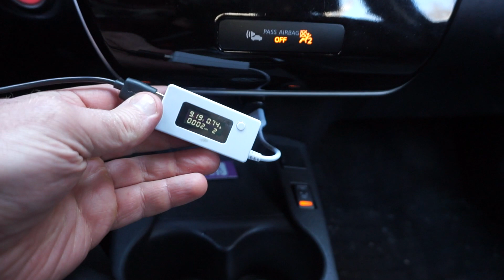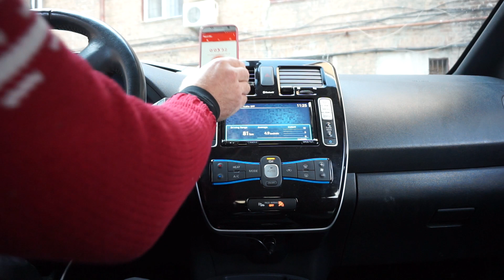Baseus Big Ears обзор магнитного авто держателя с функцией беспроводной скоростной зарядки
купил эту вещь здесь. рекомендую

не забывайте, что зарядка будет работать только на телефонах с поддержкой функции беспроводной зарядки или с дополнительным ресивером QI